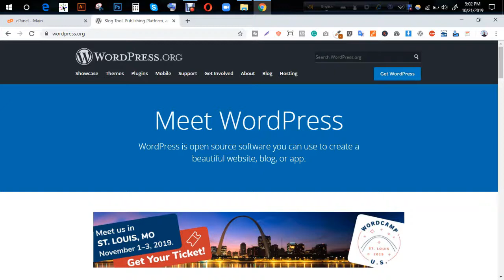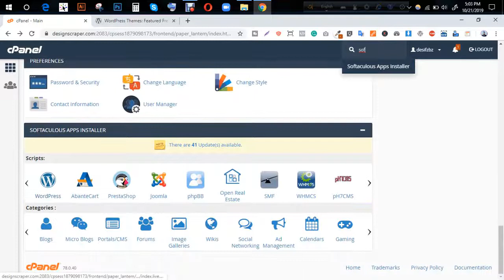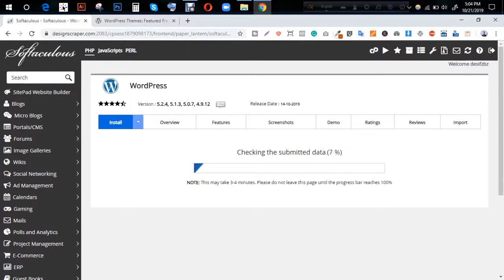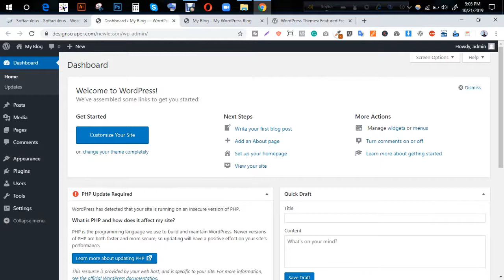Lesson 2 | WordPress customization and Elementor with Mailchimp | Ashik Devs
Lesson 2 | WordPress customization and Elementor with Mailchimp | ASB Mart

ASB team really cares about your business to make it modern faster than ever. Providing Web Development, Graphic Design, and social media management services.

Wordpress customizer add section
wp_customize_color_control
wp_customize_image_control

Thanks